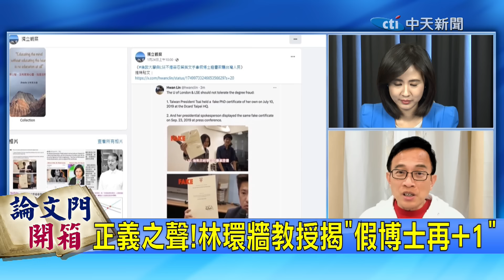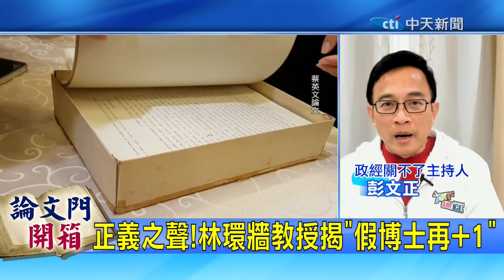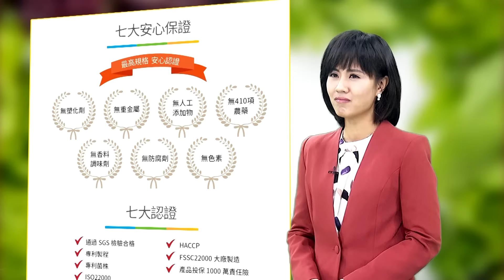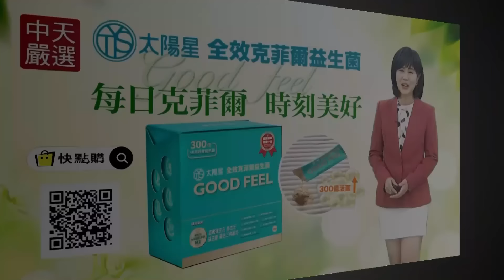【論文門開箱】插播重大消息!直播到一半...消失的斗內單純是疏失? 黑手&魁儡是誰?@CtiTv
《惡官》系列叢書上架快點購🔜趕快上車力挺彭P